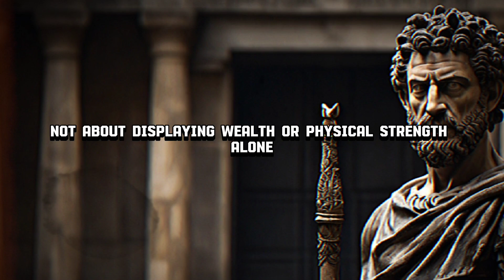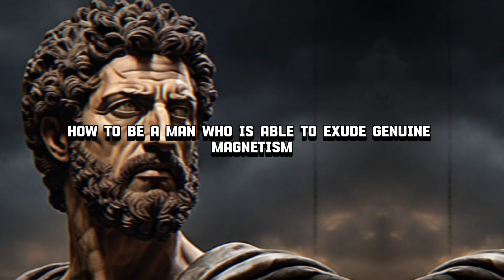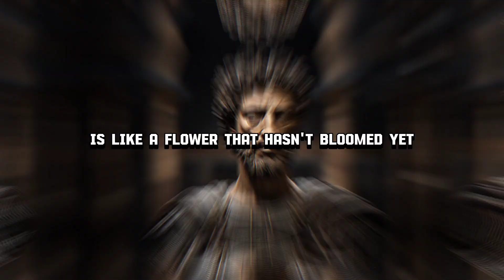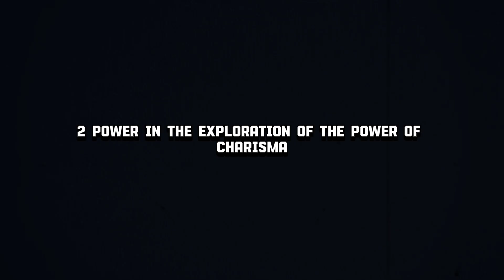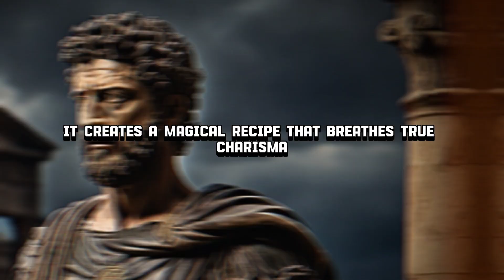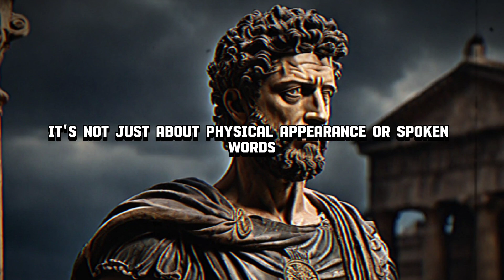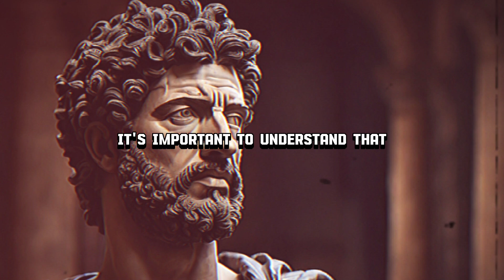How To Make People CRAVE Being Around You (4 Secrets) - stoic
How To Make People CRAVE Being Around You (4 Secrets).
This is how you charm others and attract everyone. Become an influential charismatic charming man by mastering the art of charisma.

📚 Are you ready to embark on a journey towards success? we dive deep into inspiring success stories, personal development strategies, the power of discipline, and the importance of hard work.

Thank you for being a part of succes story master. Together, we'll make every day a step closer to success!